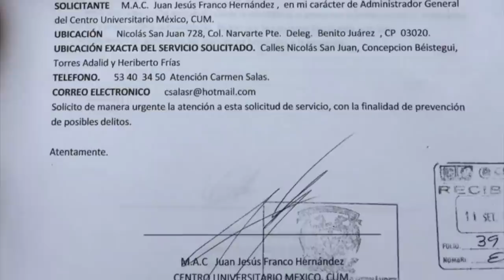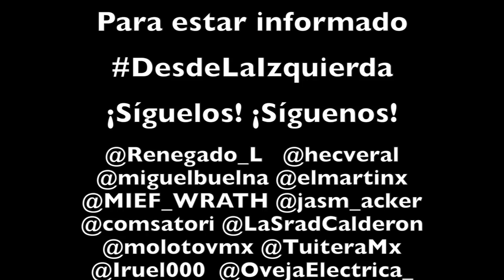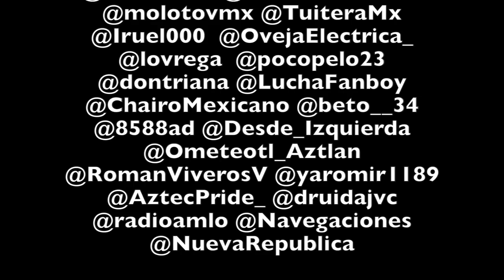EL CUM y la inseguridad que ya llegó